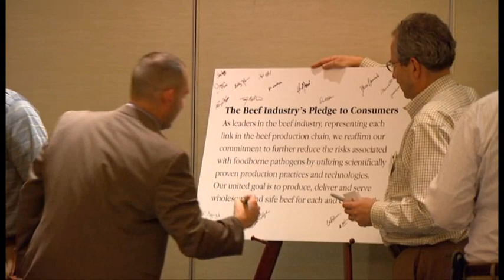10th Anniversary Beef Safety Summit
Beef checkoff celebrates 10 years at the Beef Industry Safety Summit